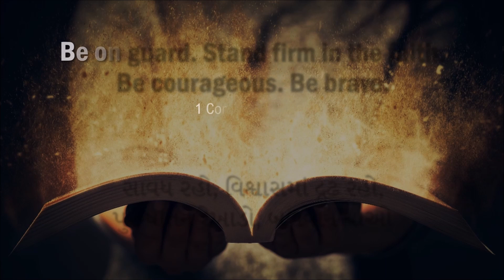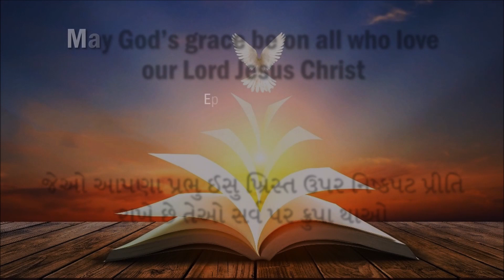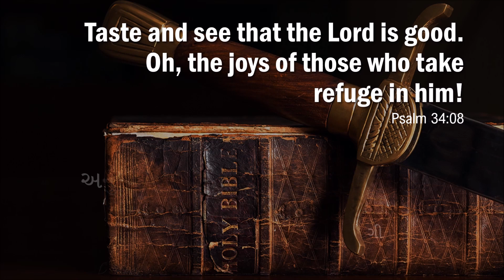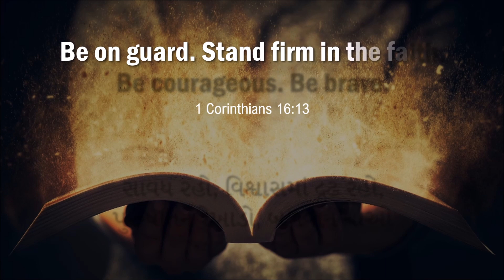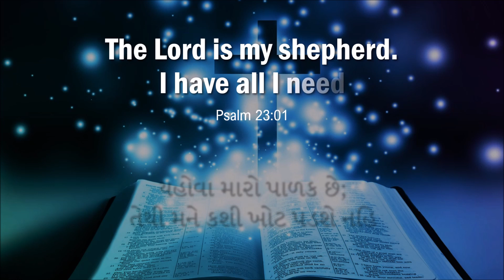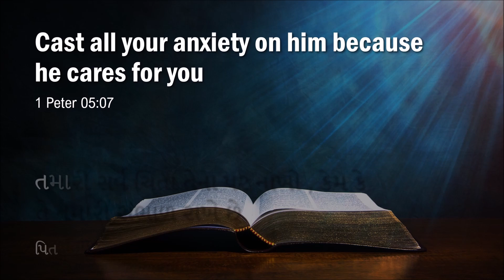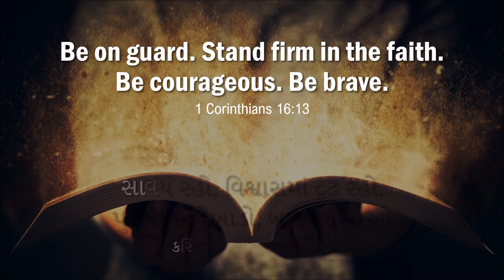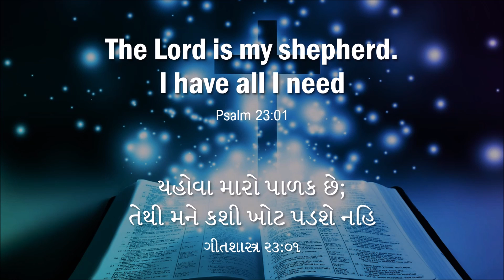આત્મિક કૃપાદાનોનો યોગ્ય ઉપયોગ | 8 Sep, 2021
આત્મિક કૃપાદાનોનો યોગ્ય ઉપયોગ
Rev. Anil Patel CNI Garda
રોમન 12: 1-8